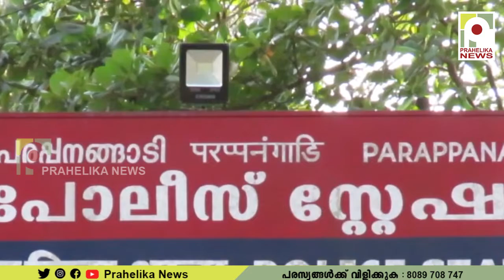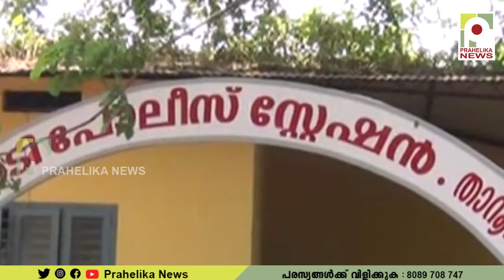പരപ്പനങ്ങാടിയിൽ തൊഴിലാളിയെ അടിച്ചു കൊന്ന യുവാവ് അറസ്റ്റിൽ